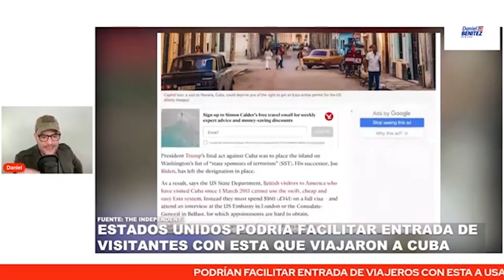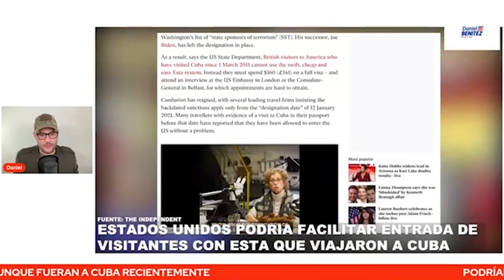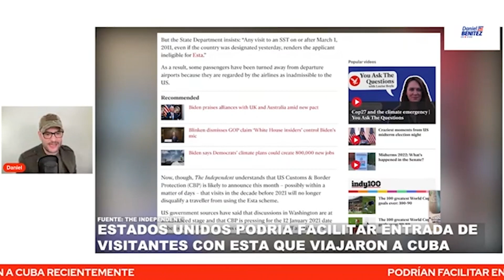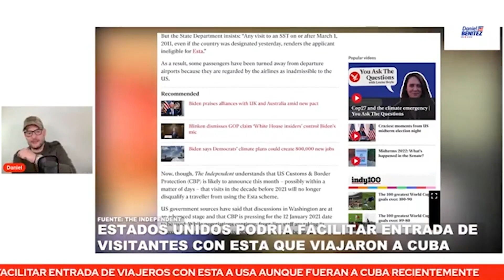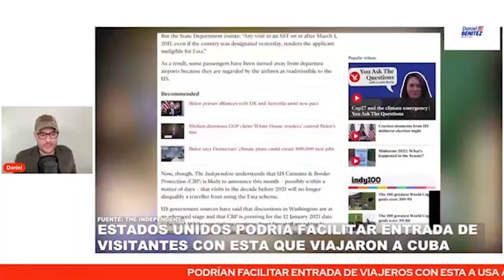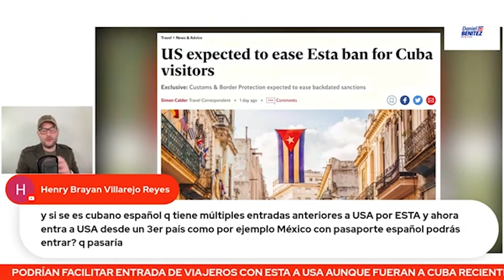CONOZCA QUIÉN SE BENEFICIARÍA SI USA FACILITA ENTRADA DE VISITANTES CON "ESTA" TRAS VIAJE A CUBA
SEGÚN EL DIARIO INGLÉS "THE INDEPENDENT" EL GOBIERNO DE ESTADOS UNIDOS PODRÍA FACILITAR LA ENTRADA AL PAÍS  DE VISITANTES CON "ESTA" DESPUÉS DE QUE VIAJARON A CUBA.